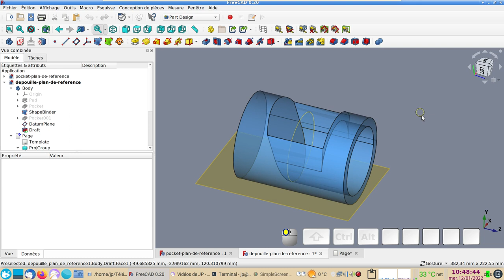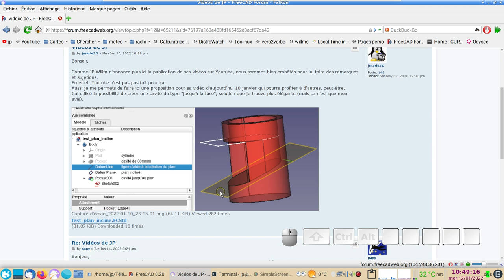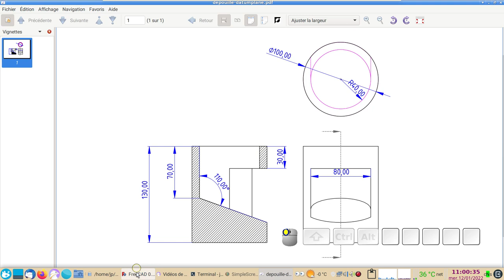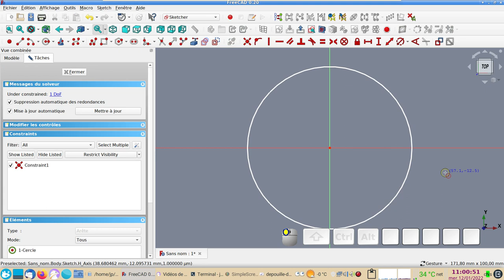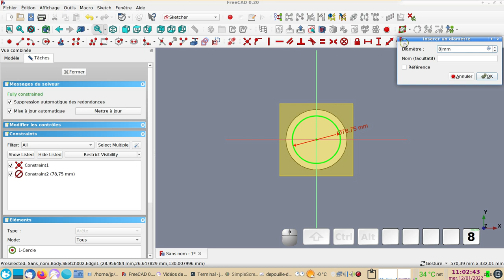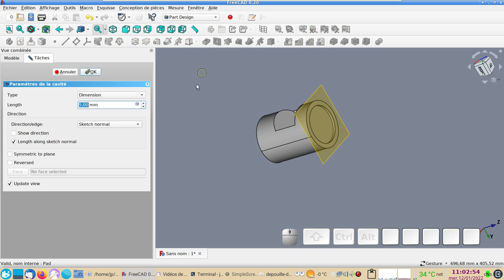FreeCAD 0.20 Créer une cavité jusqu'à la face (pocket to face)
Créer une découpe en utilisant la fonction Cavité / Jusqu'à la face (Pocket / To face).
A 4:50 je fais l'erreur de fixer la dimension (60 mm) sur l'axe du cylindre.
J'ai corrigé le fichier sur mon "Google Drive".